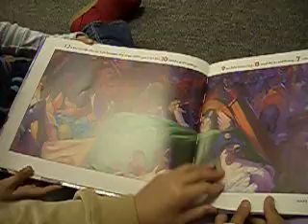Christmas Carol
Merry Christmas